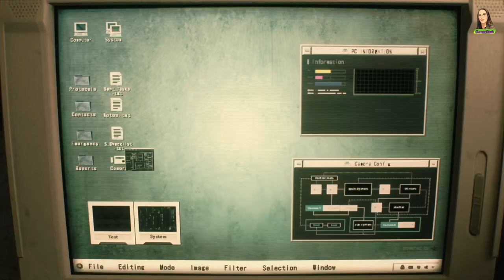How to Get the Officer's Notebook | Resident Evil 2 Remake Leon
walkthrough will guide you through entering and exploring the Police Station and show you How to Get the Officer's Notebook in Resident Evil 2 Remake.

Join Leon as he first enters Raccoon City Police Department to find it eerily quiet, empty and BLOODY. As Leon checks the security cameras for survivors, he sees an officer yelling to the camera that he's found a way out and that it's in his notebook.

Leon, not even thinking of a way out, rushes to find the officer to help him. Unfortunately, things take a dangerous and scary turn when he ventures into the East side of the Police Department. This is where the true terror begins. So buckle up and prepare for the fight of your life! Let's dive into the next Resident Evil 2 (2019) Remake video!

⏱️TIMESTAMPS⏱️

00:00 Intro
00:11 Explore the Main Hall
00:40 Check Security Cameras
01:45 Explore the East Side
04:20 Help the Officer - Collect Notebook
05:19 Return to the Main Hall
07:17 Meet Marvin Branagh
07:56 Cutscene - Discuss Officer's Notebook
09:30 Outro